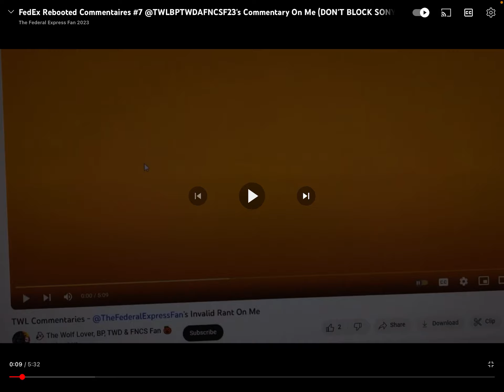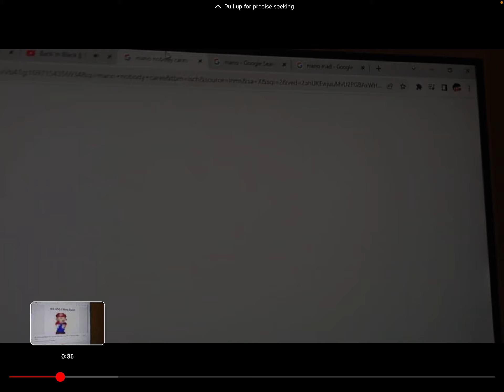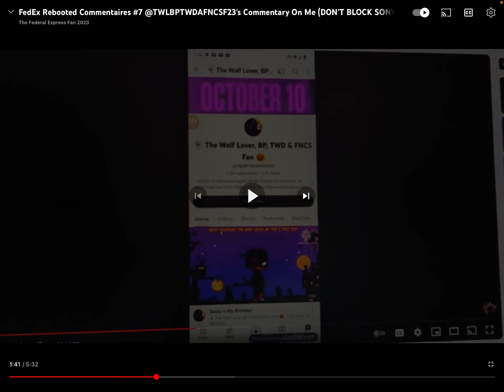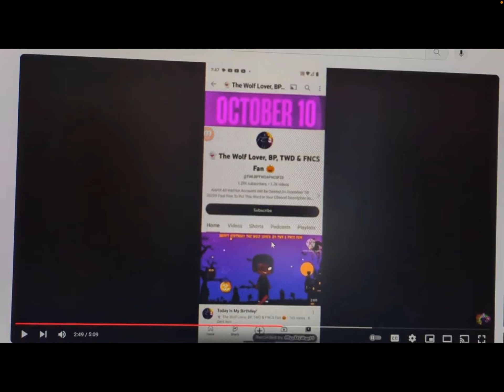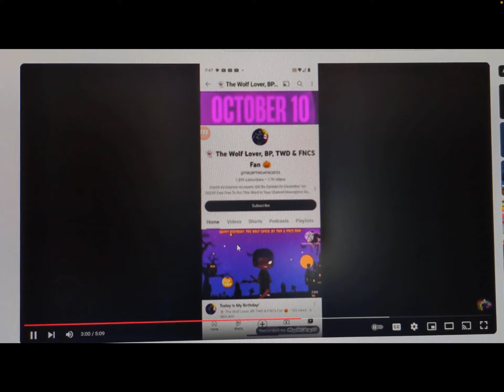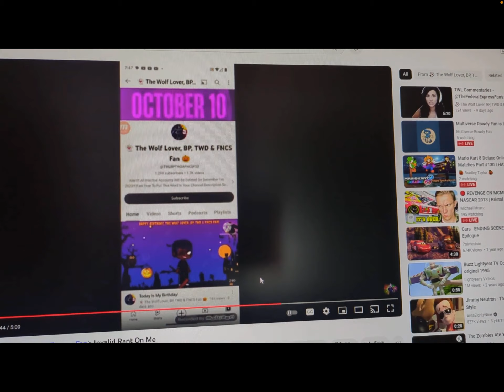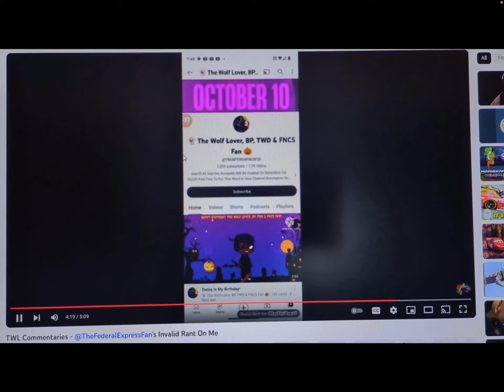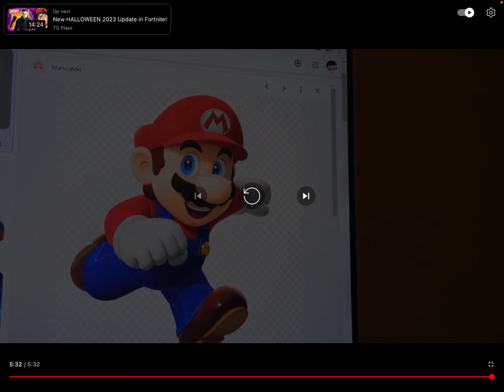TWL Commentaries - @UrLocalFedExAndChicagoFan’s Commentary On My Commentary On His Rant On Me